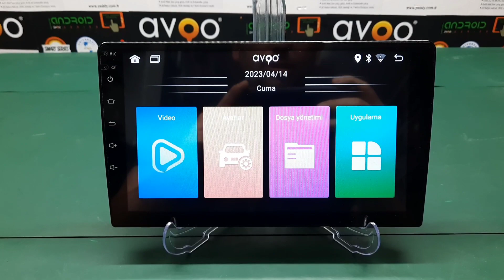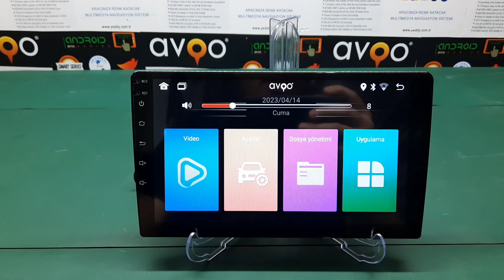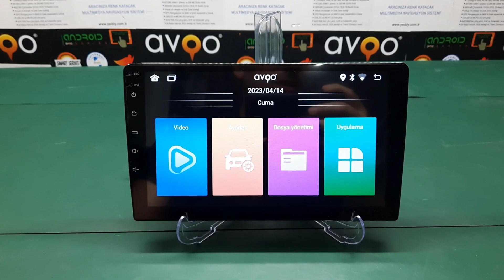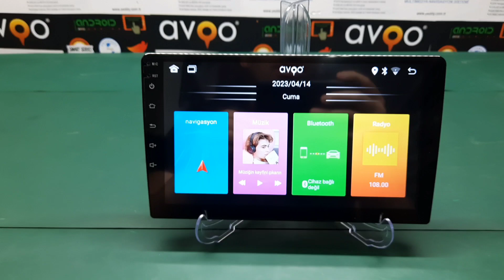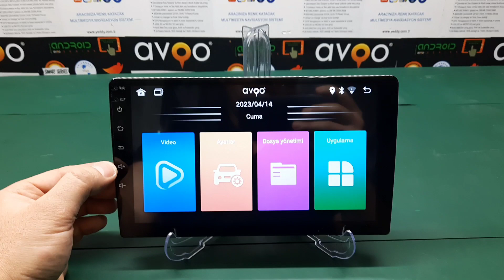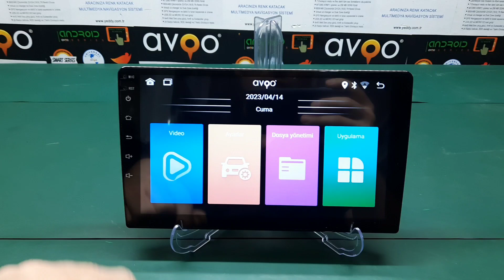avgo 8227L mcu güncelleme | fabrika şifresi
bu yazılım 9 ve 10 inç avgo 8227l cihazlar içindir,
dosya autoupdate ismi ile boş usb ye kopyalanacak

arkadaşlar  yazılım yükledikten sonra eger carplay  calışmıyor ise bu linkde carplay düzeltme yazılımıvar bunu yükleyip onuda düzeltiyoruz

farklı marka model cihazlara yüklerseniz sorumlluluk size aittir